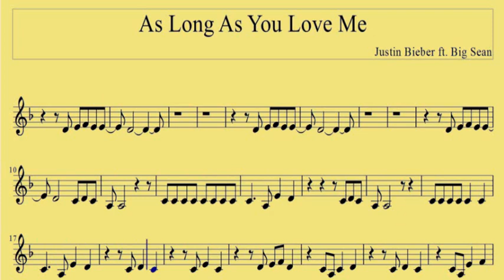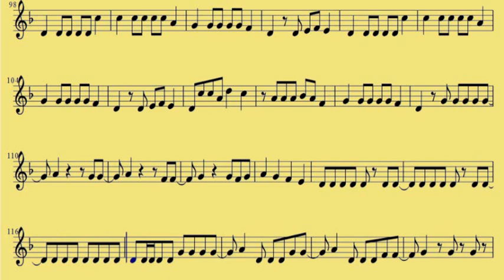[ Baritone TC ] As Long As You Love Me